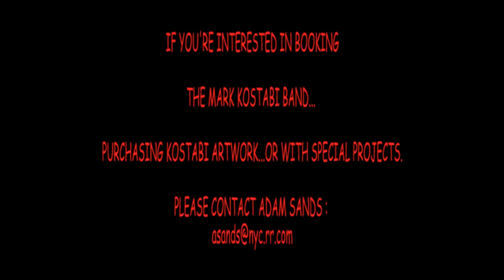Mark Kostabi at the Cutting Room, N.Y. 2012 "Hidden Canyon"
Mark Kostabi at the Cutting Room, N.Y. 2012 "Hidden Canyon"   Video by Larry Blumenstein Video Productions.
Kostabi has performed music as a soloist and with other musicians including Ornette Coleman, Jerry Marotta, Tony Levin, Tony Esposito, Stefano di Battista, Olen Cesari, Aaron Comess, Richard Hammond, Amedeo Ariano, Marco Siniscalco, Stefano Nunzi, Puccio Panettieri, Pat Daugherty, Roman Klun and Paul Kostabi. His compositions have also been performed independently by Rein Rannap, Kristjan Järvi, Maano Männi, Delilah Gutman and the Estonian National Symphony Orchestra. His CDs include I Did It Steinway, Songs For Sumera, New Alliance and "The Spectre of Modernism".
Kostabi World

514 West 24th Street
send email to:
Mark Kostabi, American (1960 - )
Artist and Composer Mark Kostabi was born in Los Angeles in 1960 to Estonian immigrants. He was raised in Whittier, California and studied drawing and painting at California State University, Fullerton. In 1982 he moved to New York and by 1984 he became a leading figure of the East Village art scene. During that time he also developed a provocative media persona by publishing self-interviews which commented on the commodification of contemporary art. By 1987 his works were widely exhibited in New York galleries and prominently throughout the United States, in Japan, Germany and Australia. In 1988, inspiring extensive international press coverage, he founded Kostabi World - his large New York studio known for openly employing numerous painting assistants and idea people. In 1996 be began dividing his time between New York and Rome and consequently his work's already strong presence in the Italian art scene was vigorously enhanced.
Kostabi produces a weekly cable TV show, Title This, where noted art critics and celebrities compete to title his paintings for cash awards.
 He writes an advice column for artists, Ask Mark Kostabi, for Artnet.com.
 Kostabi has designed album covers for Guns 'N' Roses (Use Your Illusion) and The Ramones (Adios Amigos), Jimmey Scott (Holding Back The Years) and numerous products including a Swatch watch, limited-edition vases, espresso cups, computer accessories and a Giro d'Italia pink jersey.
Kostabi is also known for his many collaborations with other artists including Enzo Cucchi, Arman, Howard Finster, Tadanori Yokoo, Enrico Baj and Paul Kostabi.
 Kostabi has performed music as a soloist and with other musicians including Ornette Coleman, Jerry Marotta, Tony Levin, Puccio Panettieri and Paul Kostabi. His compostions have also been performed independently by Rein Rannap, Kristjan Järvi, Maano Männi, Delilah Gutman and the Estonian National Symphony Orchestra. His CDs include I Did It Steinway, Songs For Sumera and New Alliance. Retrospective exhibitions of Kostabi's paintings have been held at the Mitsukoshi Museum in Tokyo (1992) and the Art Museum of Estonia in Tallinn (1998). Kostabi's work is in the permanent collections of the Museum of Modern Art, the Metropolitan Museum of Art, the Guggenheim Museum, the Brooklyn Museum, the National Gallery in Washington D.C., the Corcoran Gallery of Art, the National Gallery of Modern Art in Rome and the Groninger Museum in Holland.
 His permanent public works include a mural in Palazzo dei Priori in Arezzo, Italy, a large bronze sculpture in the central square of San Benedetto del Tronto, Italy, and a bronze portrait of Pope John Paul II in Velletri, Italy.
 The many books published about Kostabi include Sadness Because the Video Rental Store Was Closed, Kostabi: The Early Years, Conversations with Kostabi, The Rhythm of Inspiration, Mark Kostabi and the East Village Scene 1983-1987 and Mark Kostabi in the 21st Century.:
1978-81    California State University, Fullerton